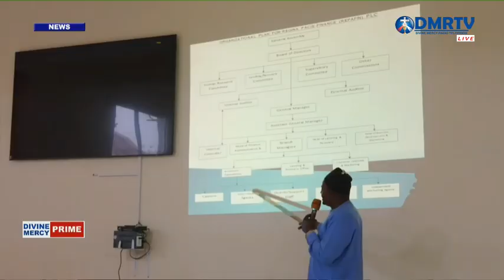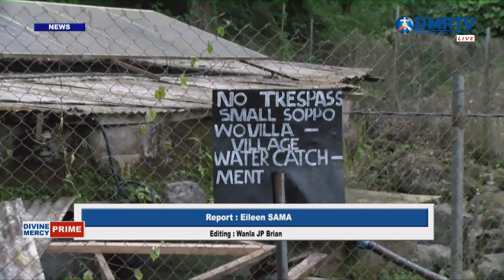DIVINE MERCY PRIME 26. 06. 2024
DIVINE MERCY PRIME